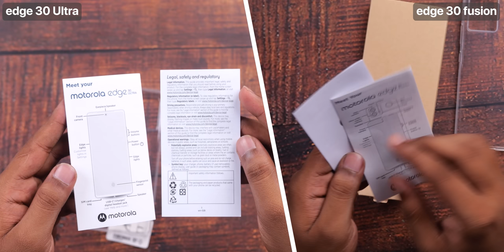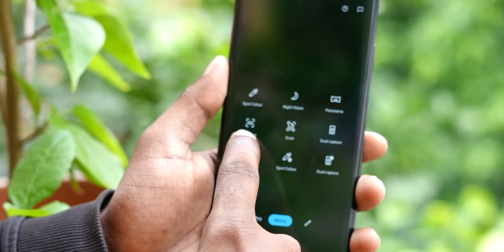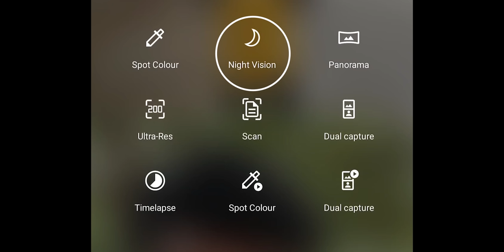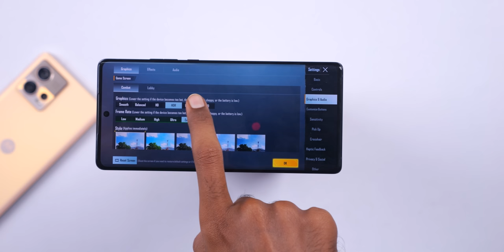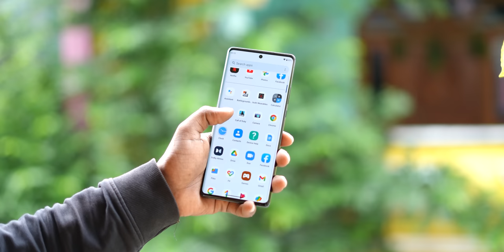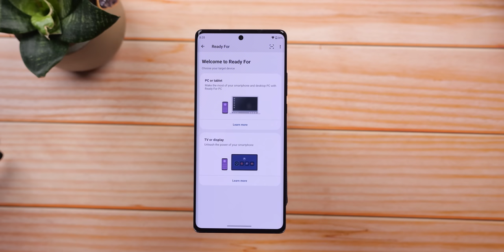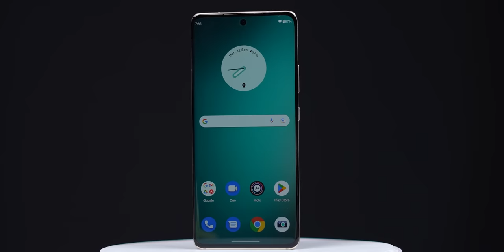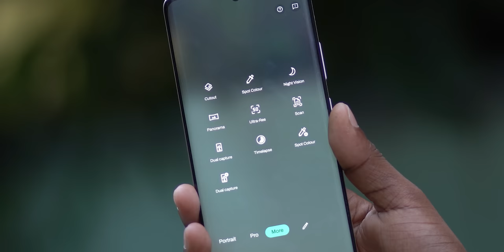Moto Edge 30 Ultra & Motorola Edge 30 Fusion Unboxing & initial impressions || in Telugu